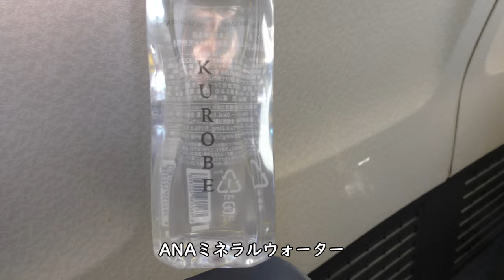プレミアムクラス朝食／ANA411羽田空港→神戸空港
2022年2月23日撮影、ANA411便羽田空港→神戸空港Boeing737-800(JA81AN)より撮影したプレミアムクラス朝食映像です。

Everyday Update!